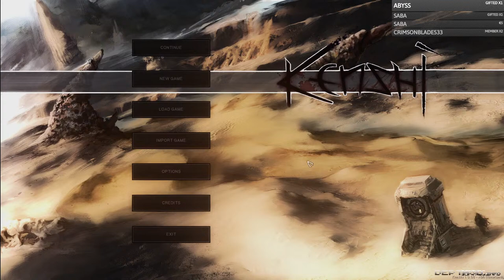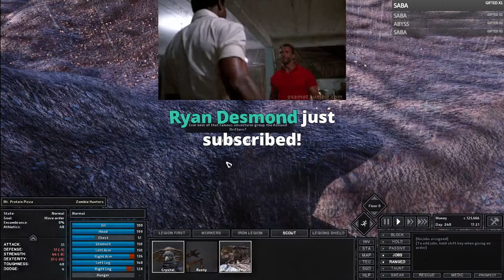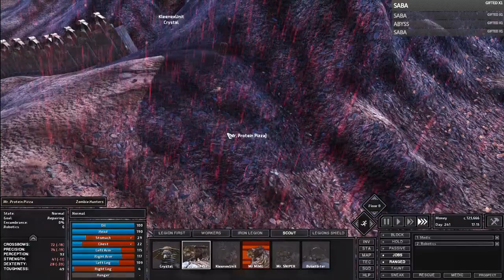Kenshi - The Outbreak! I EP 20 I A Vision of the Abyss!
Legio Symphonica - From Iron Cometh Strength | Warhammer 40K Music